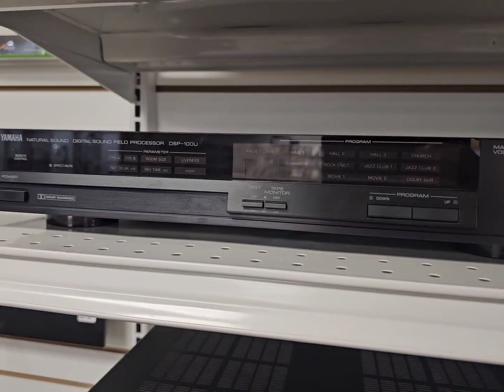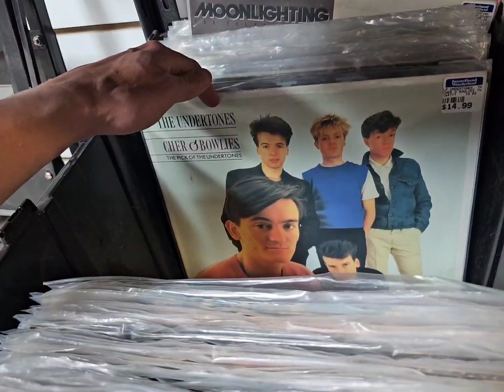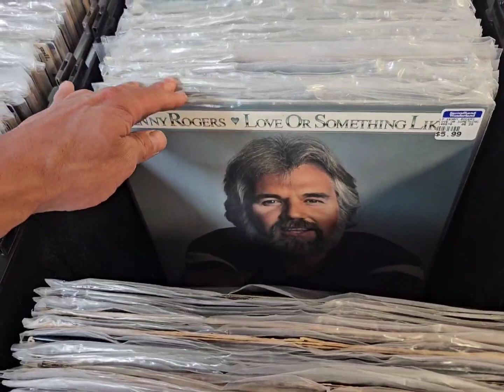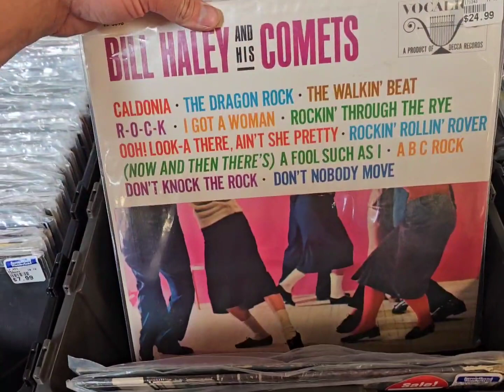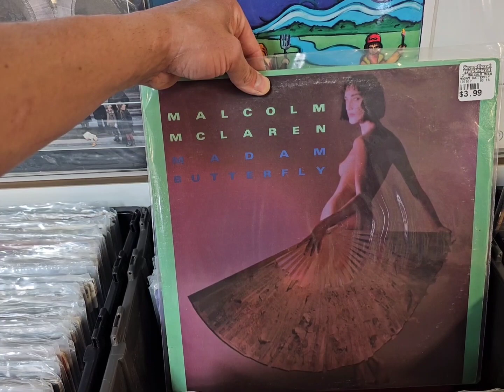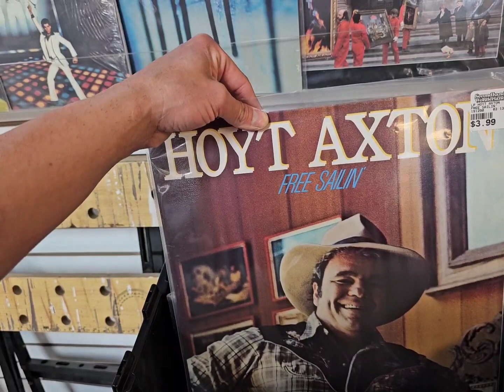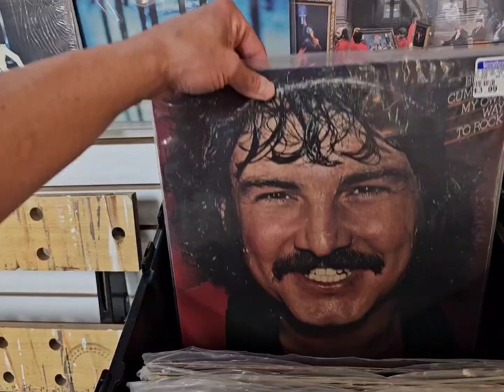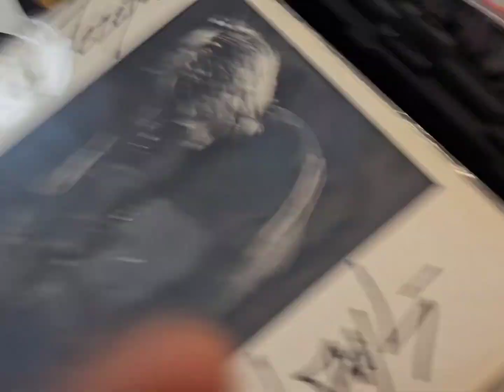Second Hand Wonderland April 5 2024